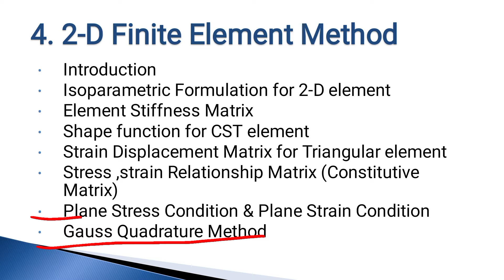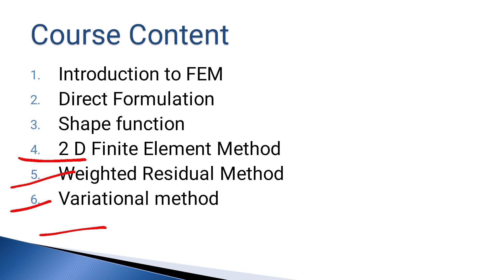Gauss Quadrature Method // Lecture 26 // Finite Element Method (language - Hindi)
Finite Element Method  (FEM) OR Finite Element Analysis (FEA)
Module 4: 2 D Finite Element Method // Lecture 26 // Gauss Quadrature Method // By Himanshu Pandya

33 Variational method Introduction -
34 Variational method Numerical 1 -
35 Variational method Numerical 2 -

hello everyone,
Please watch this video and give your feedback here
Thanks.